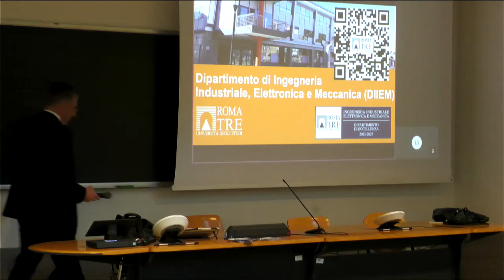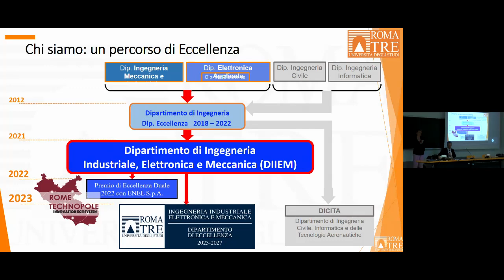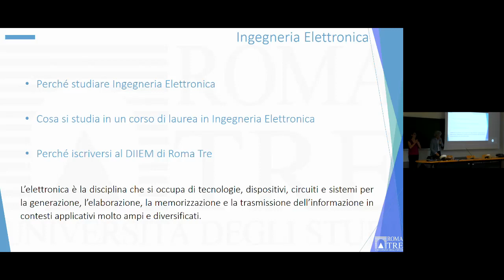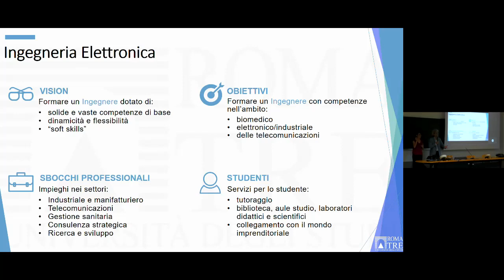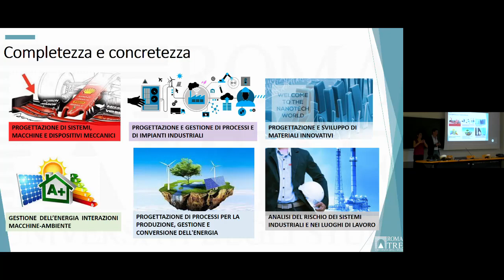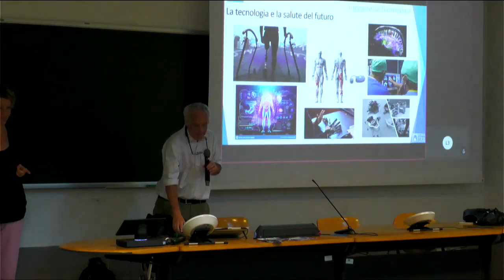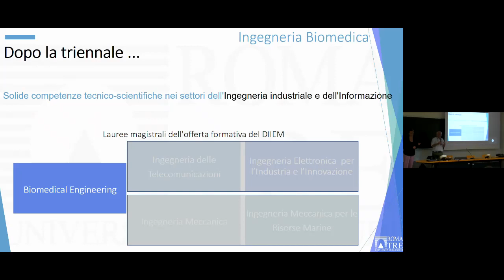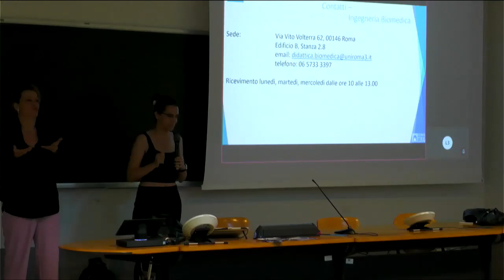Orientarsi a Roma Tre 2023 – Studiare Ingegneria Industriale, Elettronica e Meccanica